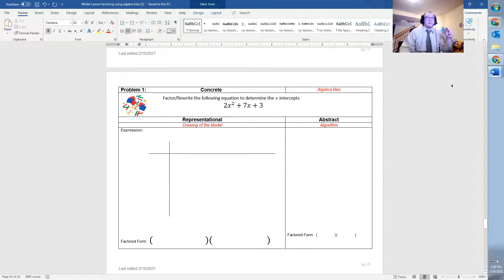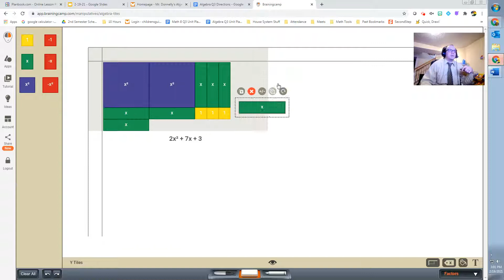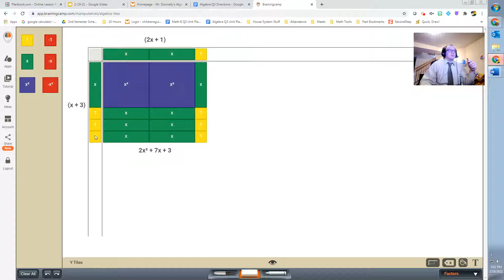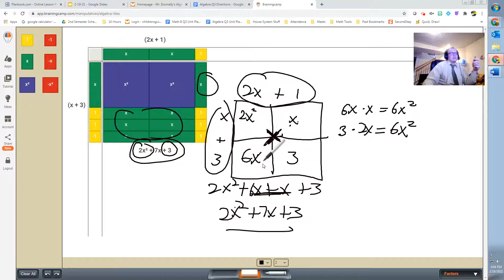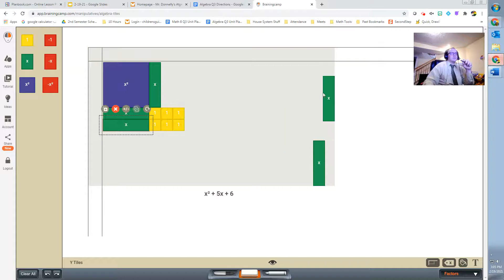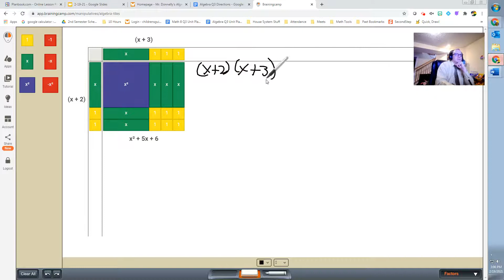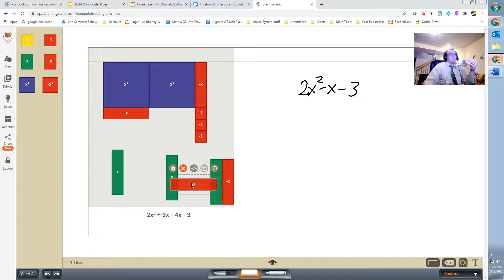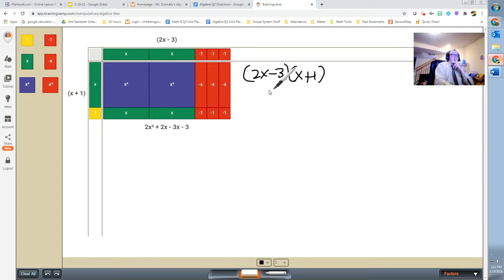Practice Factoring to Solve Quadratics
HAS.SSE.A.1.a Interpret parts of an expression, such as terms, factors, and coefficients.
CCSS.MATH.CONTENT.HSF.IF.C.8
Write a function defined by an expression in different but equivalent forms to reveal and explain different properties of the function.
CCSS.MATH.CONTENT.HSA.SSE.B.3.A
Factor a quadratic expression to reveal the zeros of the function it defines.